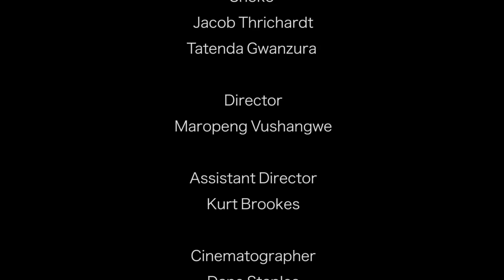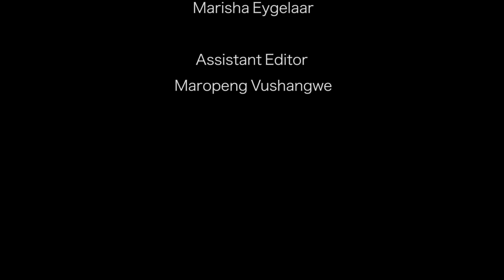Something Wrong - A short film by Young Zimbabwean Film Director Maropeng Vushangwe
a Young man takes the wrong medication before a job interview and he has to find a way to keep it together with complications from his crazy room mate.